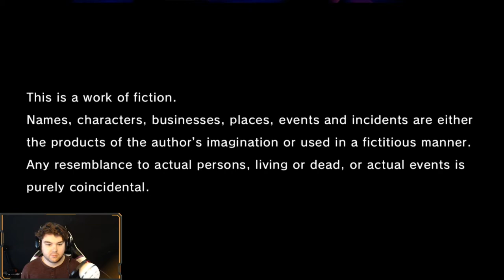Peking Duck Hero | Part 1 | Yakuza : Like A Dragon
The Start of the game Yakuza : Like A Dragon Game, I was really looking forward to playing this and was super excited to finally get my hands on it! This was all streamed on my Twitch and then uploaded to youtube. I hope you enjoy this game as much as I did!

▶Outro Song◀
In The Light by Artificial.